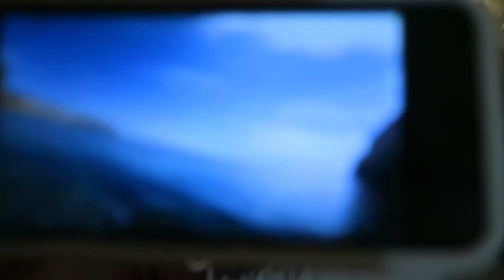PORTUGAL VLOG #2 - INDIASPROKHOLT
Jeetje voor ik het weet is er alweer een week voorbij. Moet echt nodig films bewerken maar met school erbij lukt het soms gewoon niet. Nu zet ik vandaag een filmpje online en ik probeer er morgen weer eentje online te zetten. Veel kijkplezier.

X india